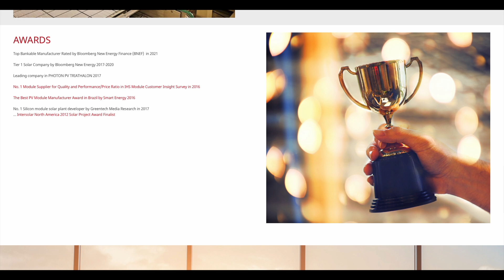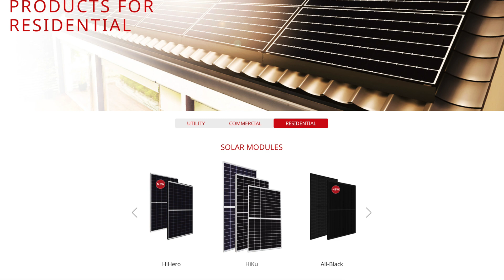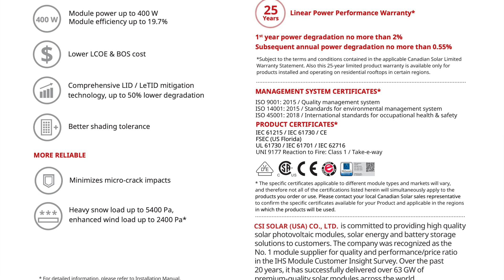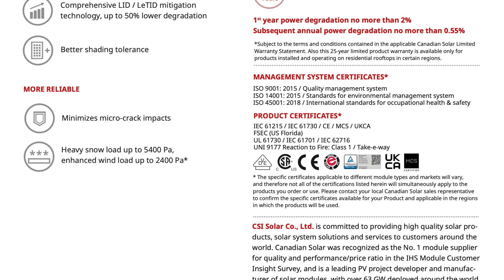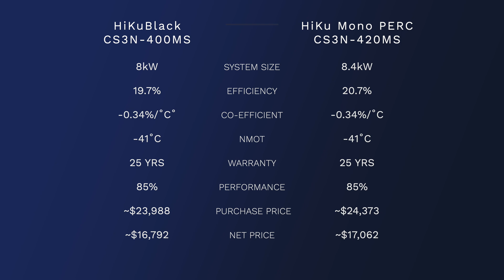A GREAT Budget Friendly Solar Panel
Canadian Solar is one of the 5 largest solar module manufactures in the world; as of early 2022, they reported having an annual production capacity of about 32 Gigawatts, this is roughly 60+ Million solar panels. Canadian Solar panels offer homeowners a reliable, budget friendly product from a reputable business that will be around to honor their 25-year warranty for the years to come.

41775 Elm Street
Suite 102
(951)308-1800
License #896158